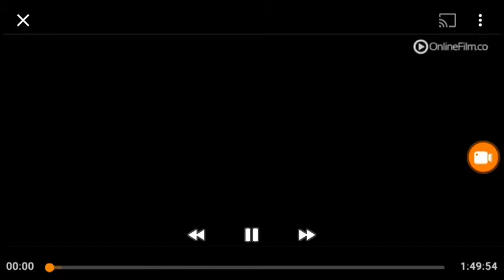Columbia Pictures (1966)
Movie "Alvarez Kelly"